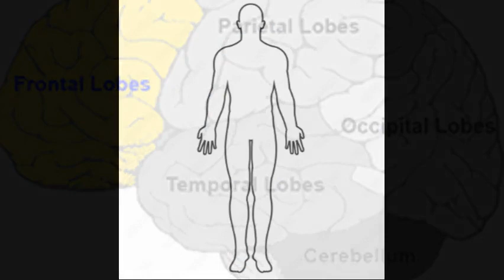"Did You Know...?": The Human Brain